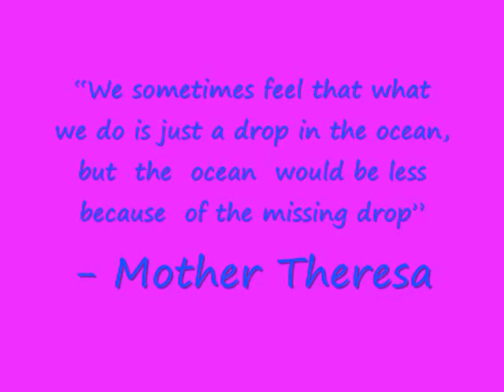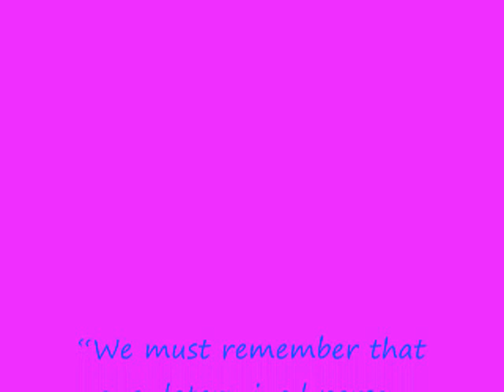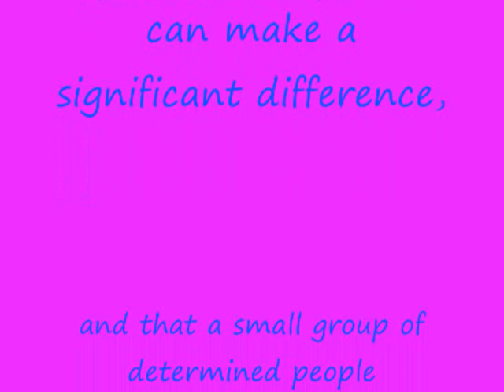ARTS: Artistic Reinforcement of Talents & Skills by Dr. Alma Agustin, 2009 PYLP community project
ARTS: Artistic Reinforcement of Talents & Skills by Dr. Alma Agustin, 2009 PYLP community project, southern Philippines